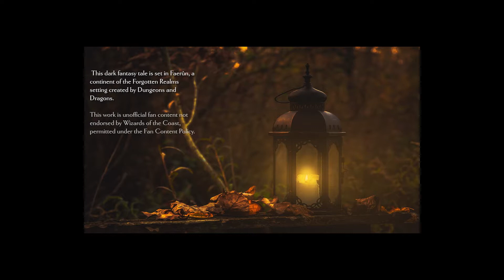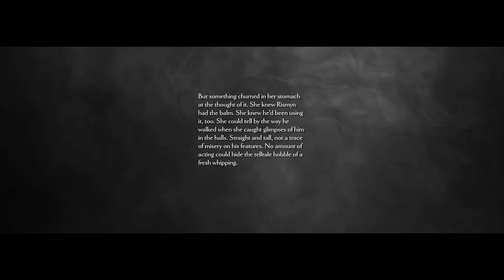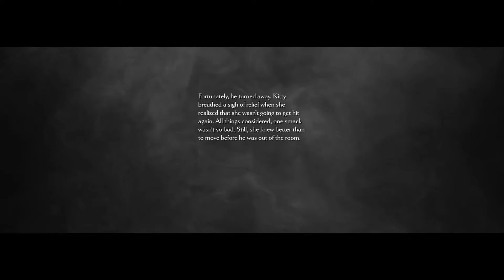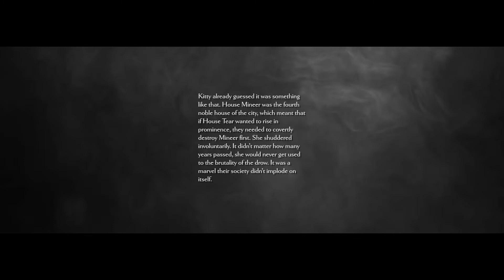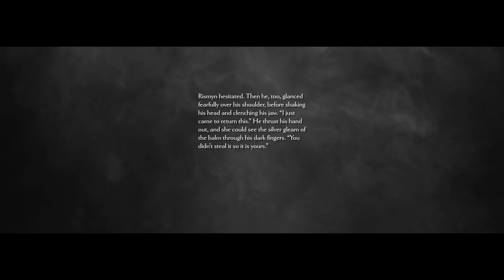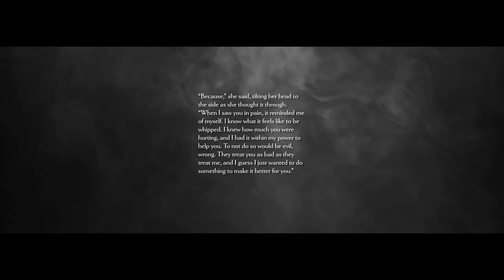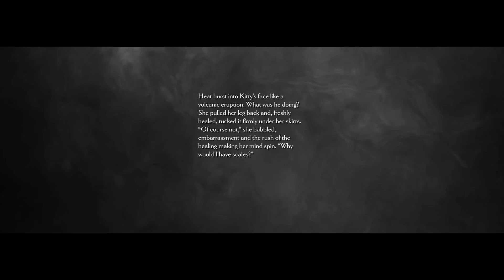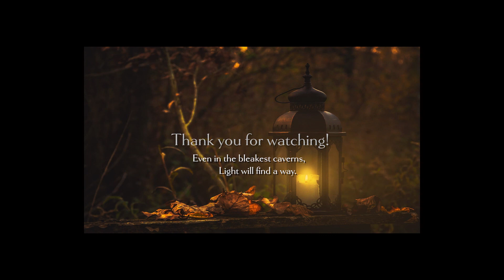Forsaken by Shadows 3: Something Like Friends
Forsaken by Shadows: A Tale of Dark Elves and Redemption.

Chapter 3: Something Like Friends

In which Kitty receives an unexpected visitor, and Rismyn learns new words. What will he do with this new knowledge?

**WARNING**
This fantasy story deals with themes of trauma, abuse, and slavery. If these are subjects you are sensitive to, this story may not be for you.

Thank you to Tabletop Audio for their music and ambiance!

Hang out with me on Instagram: @Storiesbysarahdanielle